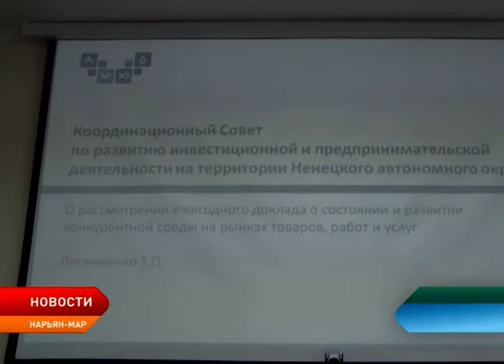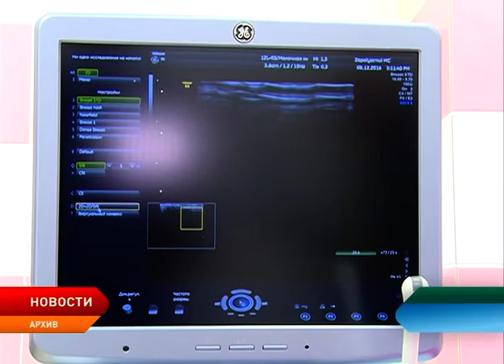В столице региона состоялось заседание Координационного совета по предпринимательству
О повышении конкурентоспособности предприятий и организаций Ненецкого округа говорили сегодня на очередном заседании Координационного совета по развитию инвестиционной и предпринимательской деятельности. В ходе заседания также обсуждались меры поддержки окружных предпринимателей.